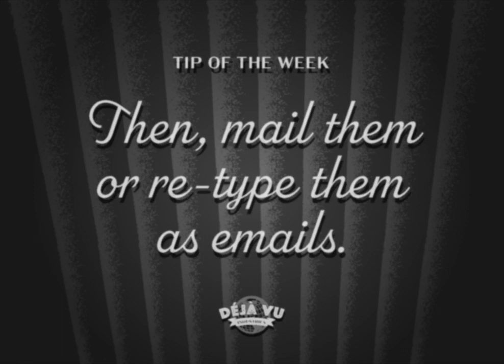Tip of the Week - Set up a Vintage Writing Desk - Vol. 1 / No. 5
Déjà Vu Industries and the Vintage Life Society present "Tip of the Week" — a series of short videos with ideas and tips on how you can replicate details of vintage life.

In our fifth video, "Set Up a Vintage Writing Desk," we suggest hand-writing letters and using a telegraph form for texting.